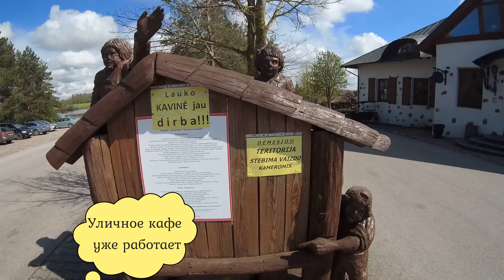Kretingsodis. Усадьба "Vienkiemis". Литва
В данном видео заехали в усадьбу с вкусной кухней, которая находится недалеко от Кретинги.
0:00 начало
2:29 уникальный дворик
3:10 "какой-то" козлик
6:05 лама
В 10 км от курорта Паланга и 25 км от портового города Клайпедa.
3 часть клипа.